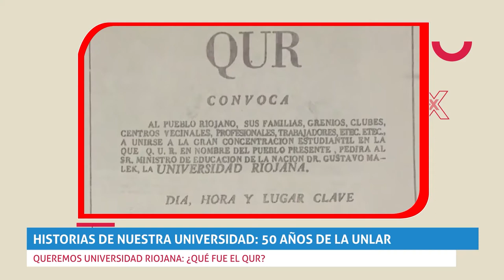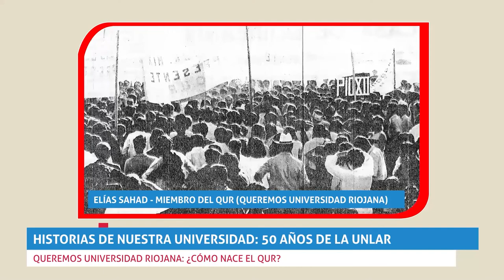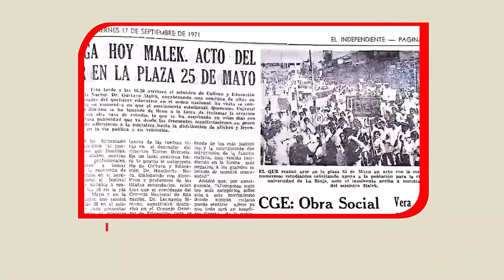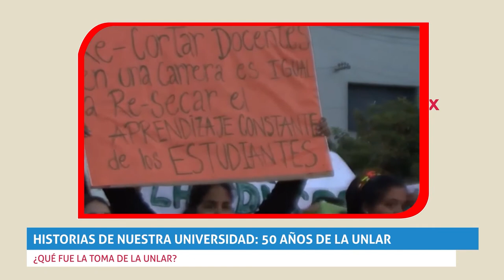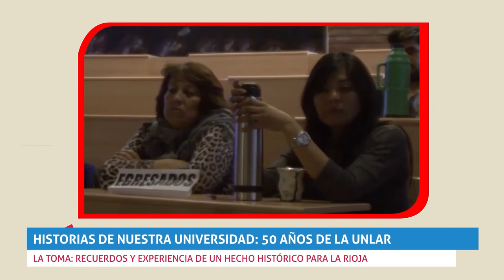Historias de nuestra universidad: 50 años de la UNLaR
Dos historias de la UNLaR a 50 años de su fundación.
Desde el movimiento QUR recuerdan a  jóvenes riojanos que hace muchos años se reunieron para luchar por una universidad riojana.

Protagonistas de la Toma recuerdan el hecho histórico que movilizó a toda la sociedad en 2013.

Informe especial en homenaje a  los 50 años de nuestra universida.